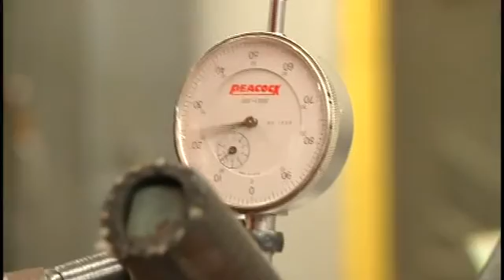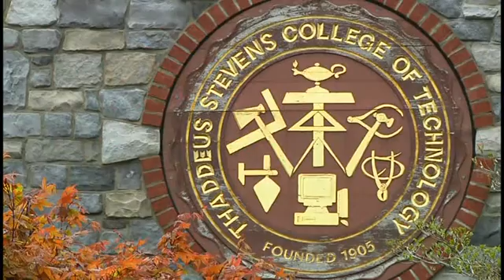Automotive Technology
Learn all about what Automotive Technology has to offer you at Thaddeus Stevens College of Technology